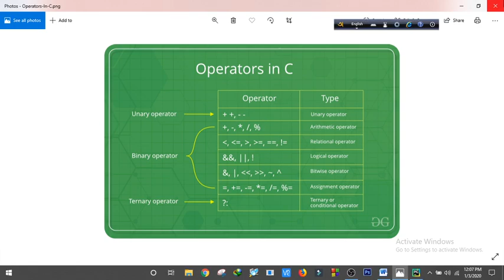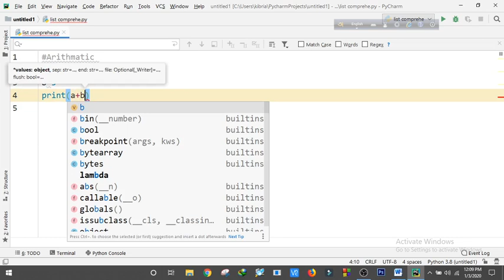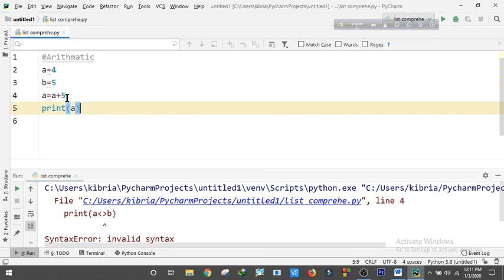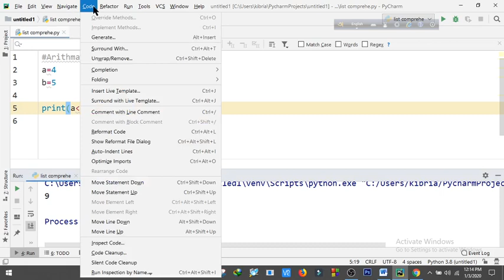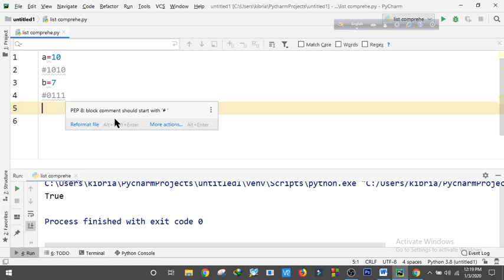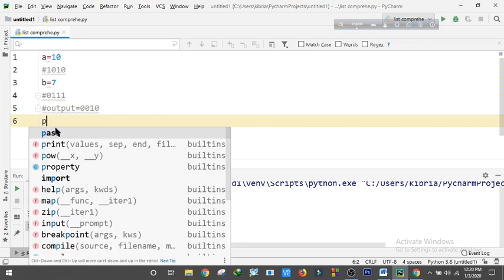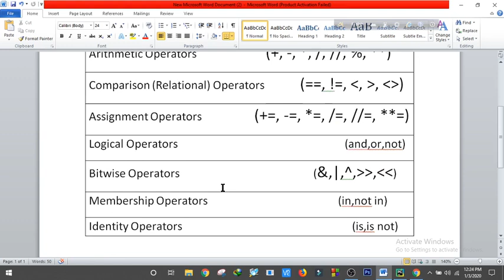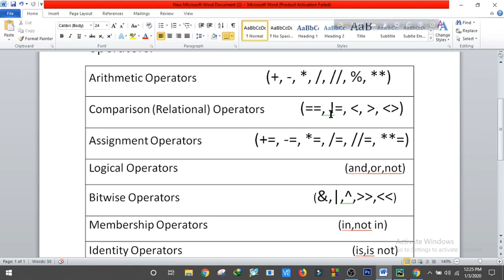Operators in python bangla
python 3 bangla pdf

best python bangla book

python bangla pdf book download

python learning bangla book pdf

python tutorial for beginners in bangla pdf

python programing bangla book pdf

python porichiti by tamim shahriar

python bangla book rokomari